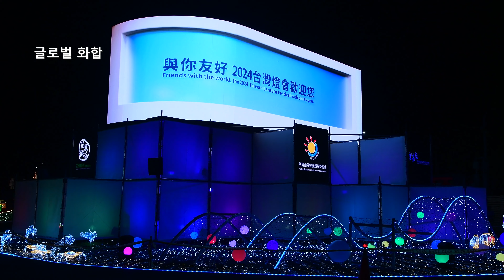2024 타이완등불축제_글로벌 화합